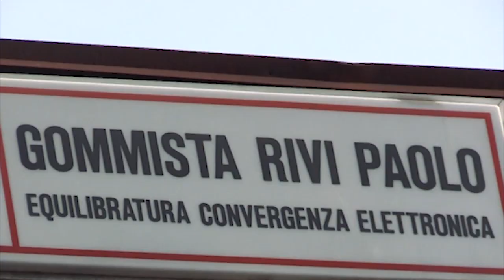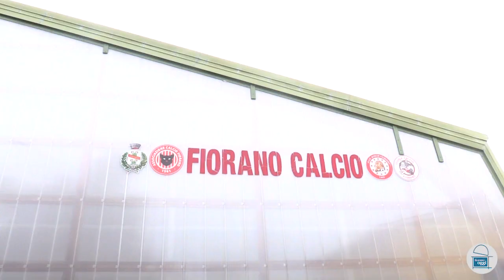Fiorano Oggi Tg - 18 giugno 2021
Nel nostro Tg quotidiano:
L’imprenditore fioranese Michele Iacaruso è stato confermato presidente CNA dell’area di Sassuolo dai colleghi delle sedi di Maranello, Fiorano, Sassuolo, Formigine e Montefiorino-Palagano-Frassinoro
Hera, in accordo con l’amministrazione comunale, ha recentemente eseguito alcune verifiche alla rete di convogliamento delle acque meteoriche di via Ghiarola Nuova, nel tratto tra la strada circondariale S. Francesco e la Pedemontana
Domani alle 20:30 il Castello di Spezzano ospiterà la quarta ed ultima serata di selezione del premio “Via Emilia. La strada dei cantautori”
È in programma per lunedì alle 21, invece, l’incontro in piazza Ciro Menotti con la pallavolista Lara Lugli, che sarà intervistata dal giornalista Leo Turrini
Il Fiorano Calcio ha affidato il ruolo di responsabile del settore giovanile e coordinatore della scuola calcio a Leopoldo Matta, che torna in biancorosso dopo tre anni. Il nostro servizio!
Buona visione!